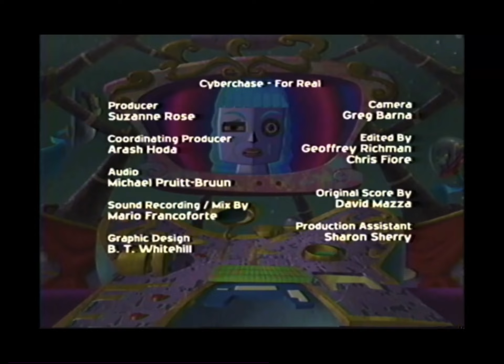Cyberchase End Credits (Extended)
Cyberchase belongs to PBS Kids Go!